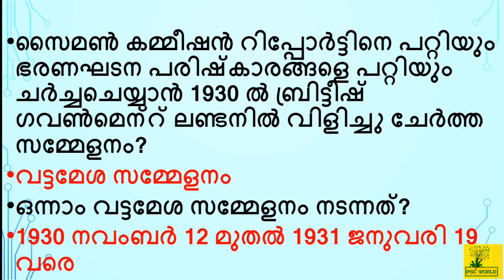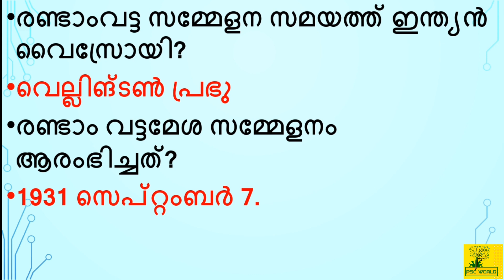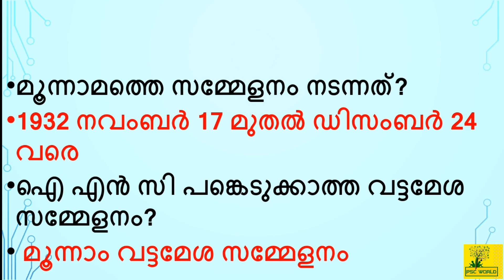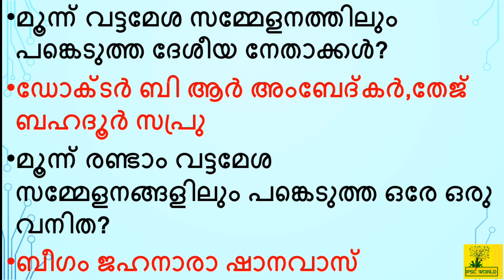പൂർണ്ണ സ്വരാജ് | വട്ടമേശ സമ്മേളനങ്ങളെകുറിച്ച് പ്രധാന ചോദ്യങ്ങൾ പഠിക്കാം | KERALA PSC | LDC 2024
PSC WORLD In this video, we are discussing the"പൂർണ്ണ സ്വരാജ്,വട്ടമേശ സമ്മേളനങ്ങൾ "| Round Table conference for All PSC EXAM and also upcoming (2024) LDC exam conducted by Kerala PSC.  In each of the following classes, it will be uploaded in a systematic simple and Easy manner depending on the LDC syllabus. Following classes will be useful to ensure your LDC success.